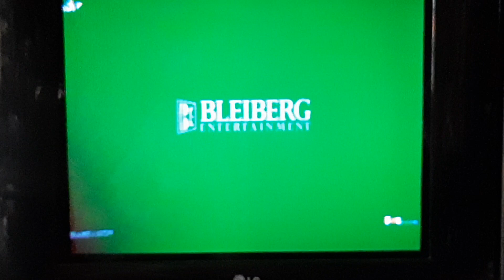In Full Bloom - Fox Action Movies Intro